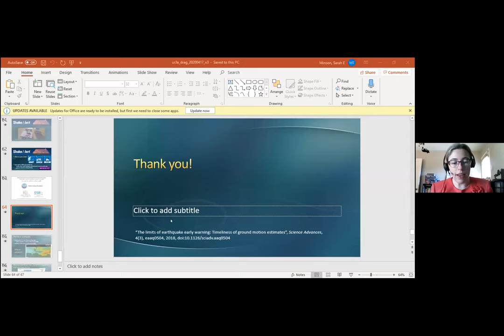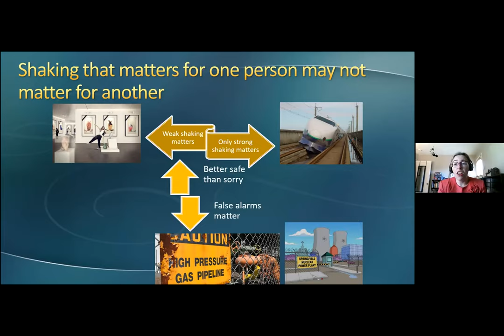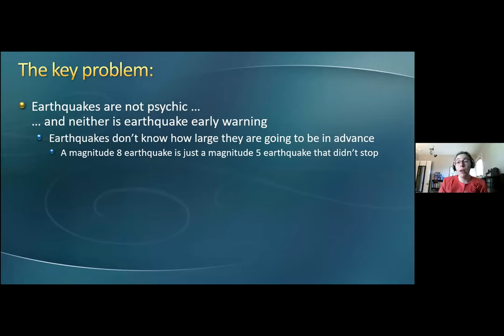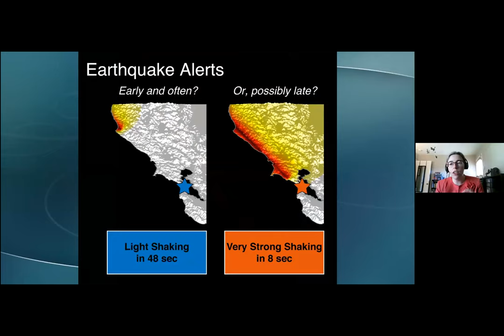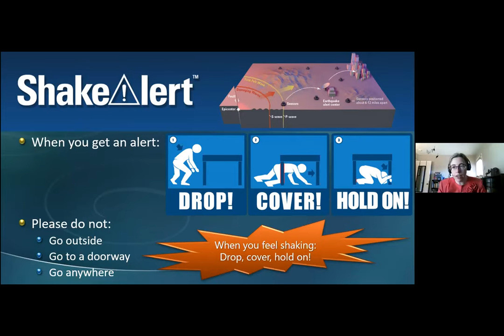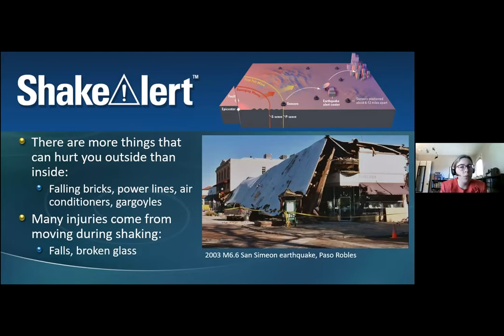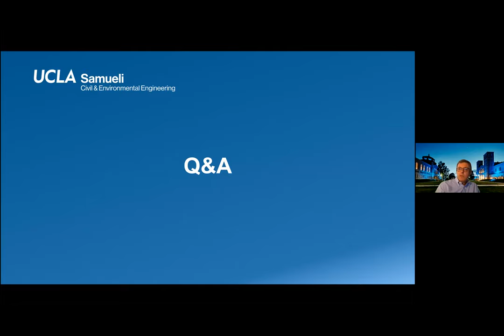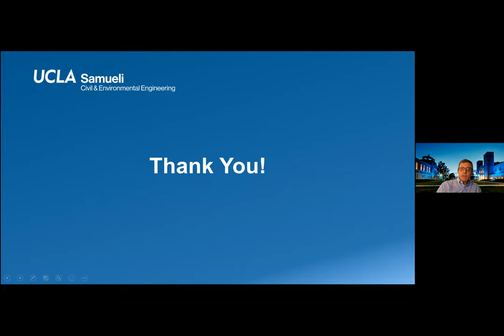Leslie and Dennis J. Drag Distinguished Lecture Series feat. Dr. Sarah Minson, USGS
This is a recording of a webinar that was hosted on Wednesday, April 22, 2020 at 12pm PDT.

Join UCLA Samueli School of Engineering Professor Jonathan Stewart for a conversation with Dr. Sarah Minson, a research geophysicist with the United States Geological Survey (USGS) Earthquake Science Center. Dr. Minson is a winner of the Presidential Early Career Award for Scientists and Engineers and a Kavli Fellow (National Academy of Sciences and The Kavli Foundation).

Dr. Minson will discuss the research and development of ShakeAlert, an earthquake early warning system that provides California, Oregon, and Washington with advance warnings of potentially damaging earthquakes.

Join us as we learn about the powerful implications of early warning systems like ShakeAlert.

This event was made possible because of the generosity of Leslie and Dennis Drag.